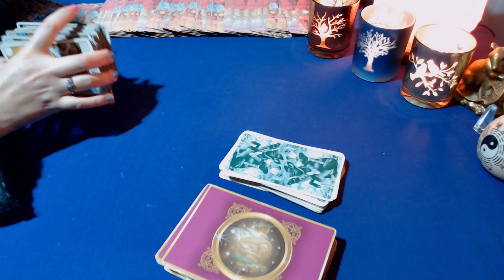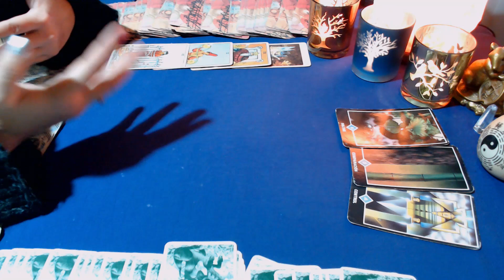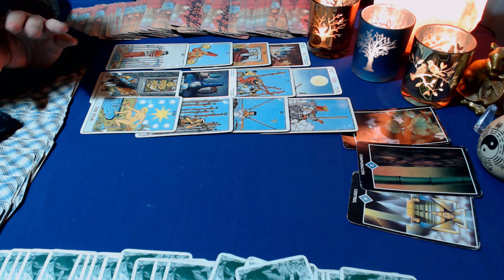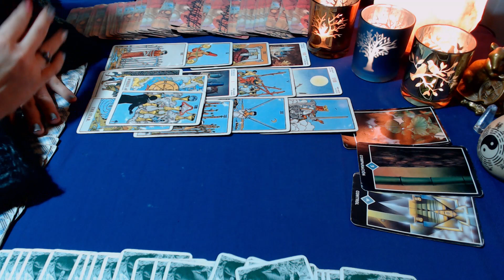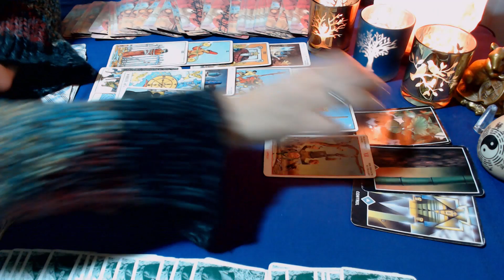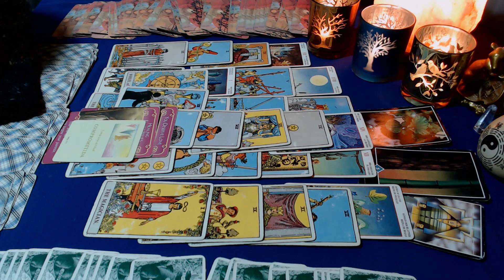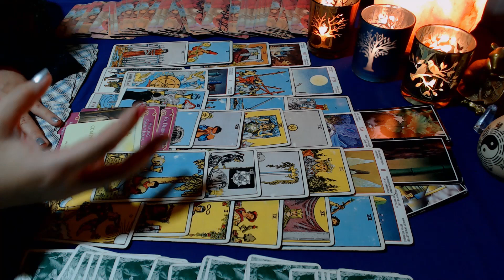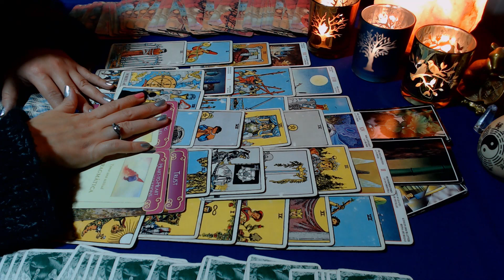ESCORPIO EX No está en su mejor mes, puede aparecer ♏Mayo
"EX Amor" Lectura de Mayo ¿Qué siente por mi, me piensa? ¿Me buscará? ¿Cómo está? + consejos de los Ángeles del Romance. Aplica a sol, luna o ascendente en tu signo.

con contacto: 10:14
sin contacto: 15:05

 Si quieres seguirme en mi Instagram, donde voy subiendo mensajes de los oráculos, las cartas, etc, te dejo la dirección de mi única cuenta:

No tengo facebook, ni twitter, ni grupos de face, ni whatsapp. Solo me comunico vía correo, mil gracias!

Que tu mes sea pleno.
Con cariño
Luz